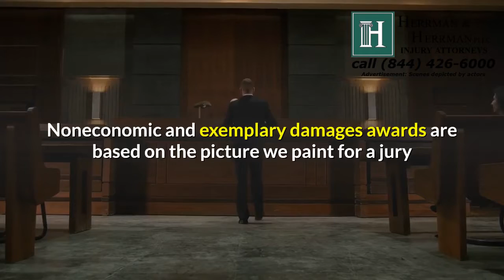San Antonio Back Injuries Part 3 | Corpus Christi Personal Injury Lawyers